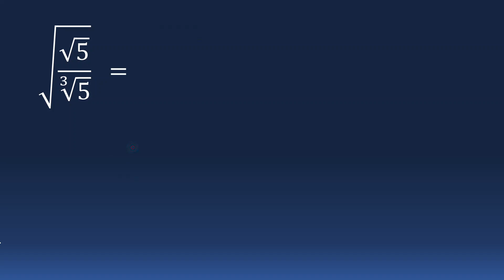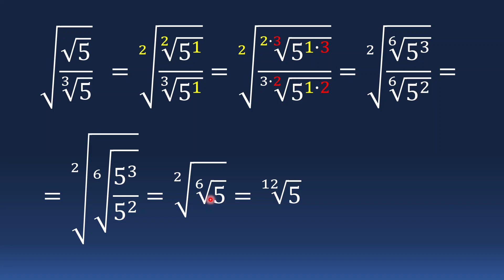46-1 Potenze e radici di radicali